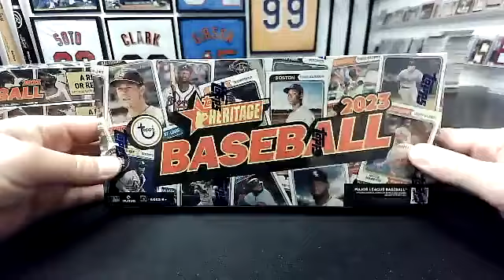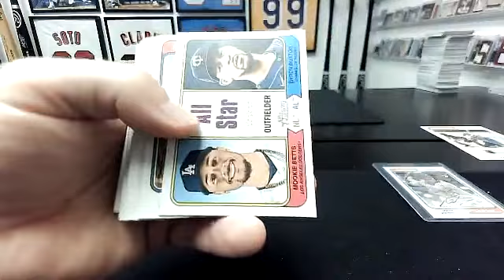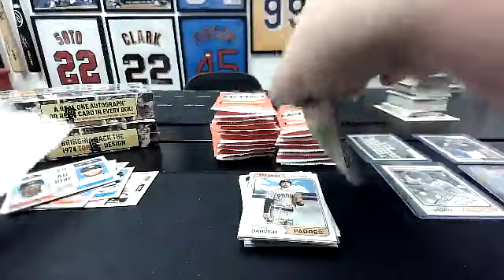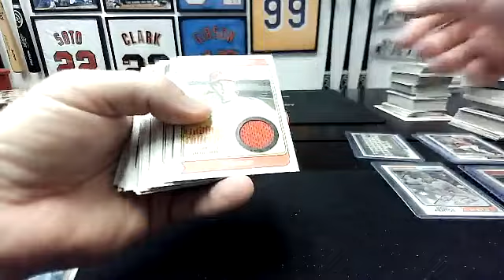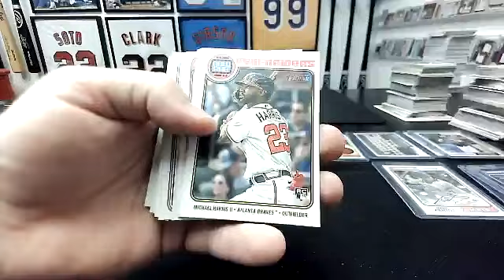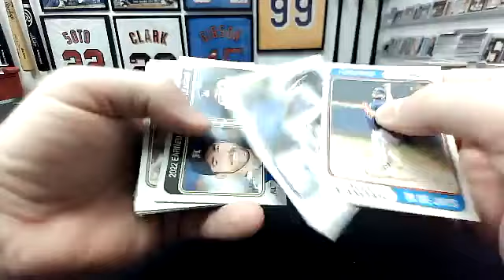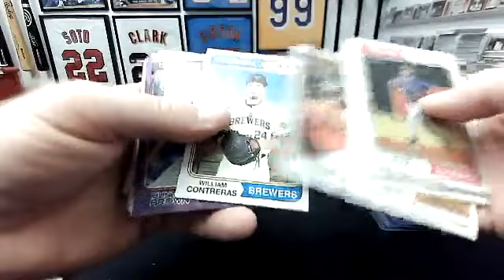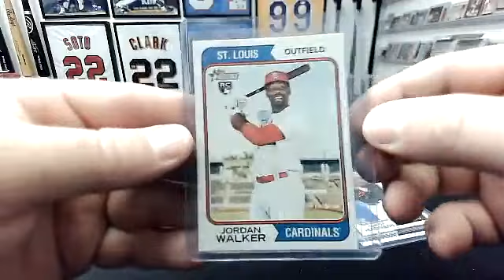2023 Topps Heritage 1/3 Case 4-Box Team (#1) Break #1038